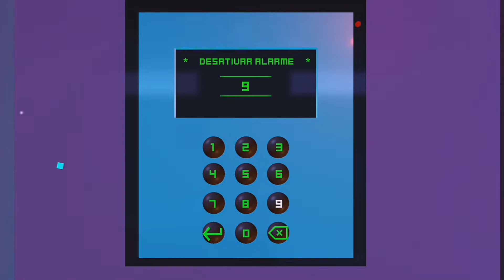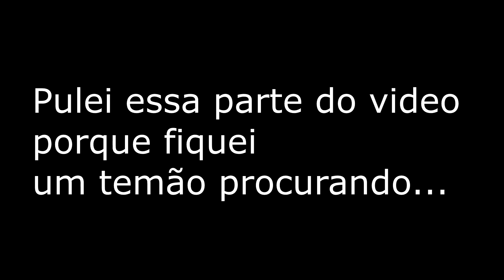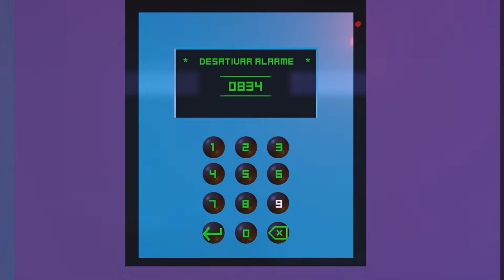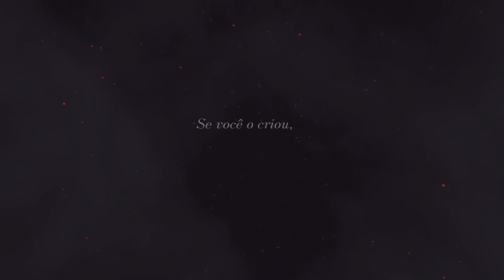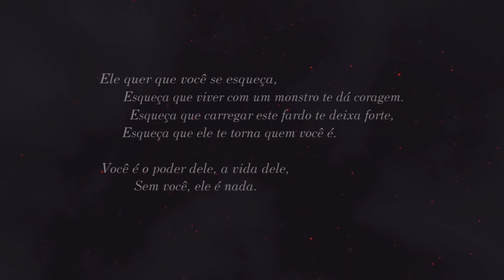Fractured Minds o jogo sobre ansiedade parte 2 (final)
Conclusão do game
Vai concentrano